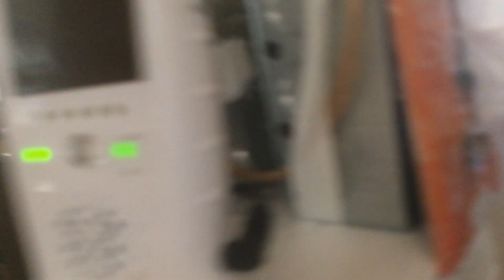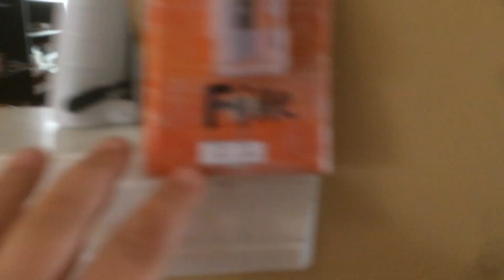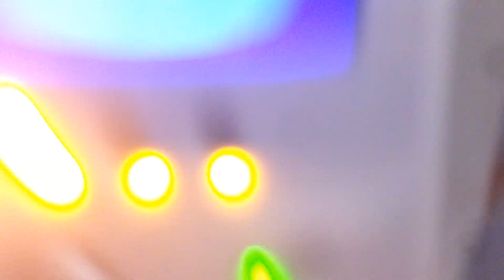System Test #3 - SEP07, 2019